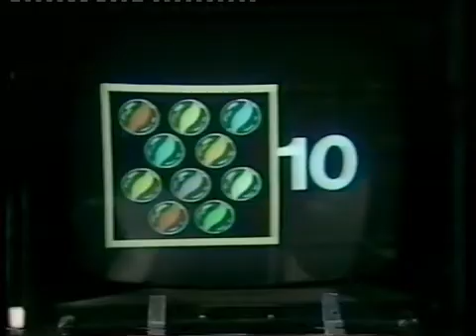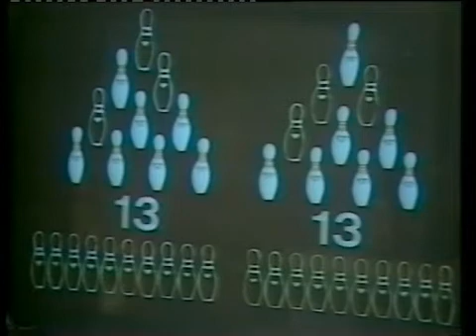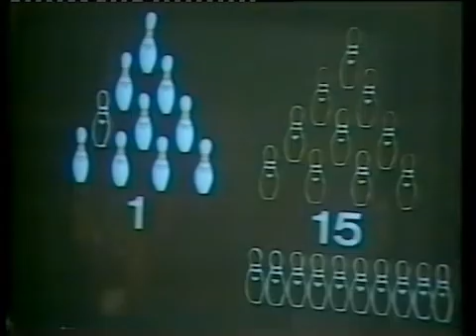Maths In A Box at the seaside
Maths-In-A-Box Tiggy Tiggy Tock - Eugene Geasley With Program MIND